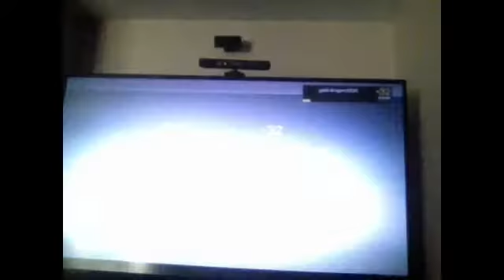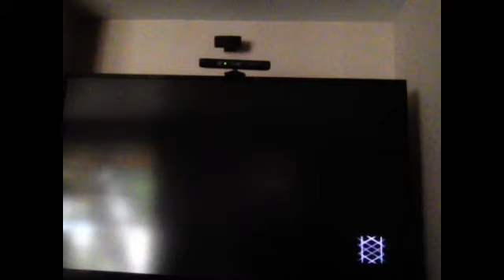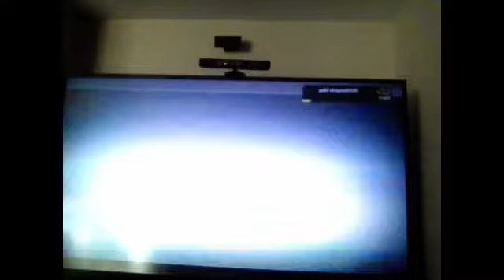Destiny road to Atheon episode 4